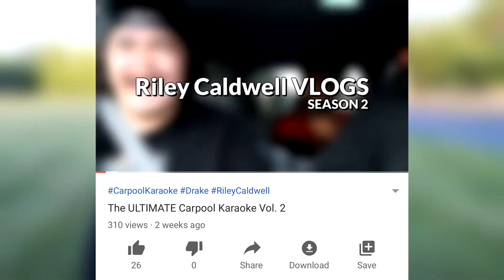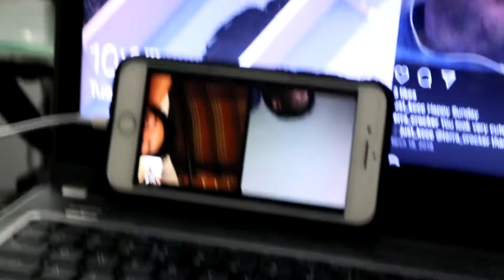INSANE CLIFF JUMPING DURING DEADLY STORM!!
i can't feel my legs..

⚠️ WARNING  PLEASE DON’T ATTEMPT ANYTHING LIKE THIS THIS WAS PURE STUPIDITY ⚠️

All music used is for STRICTLY entertainment only.
If you made it to the button of the description ily :)